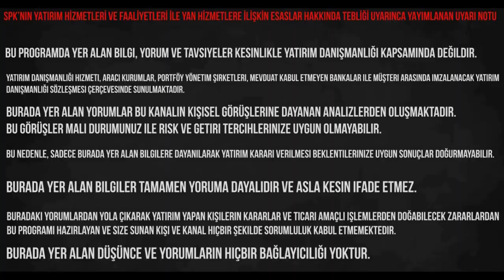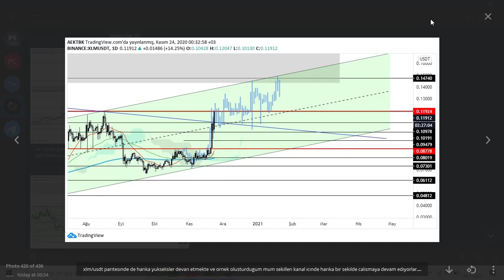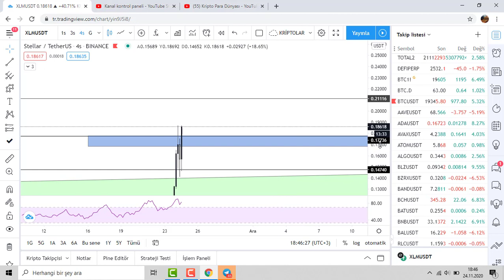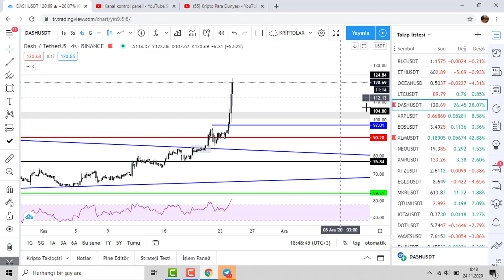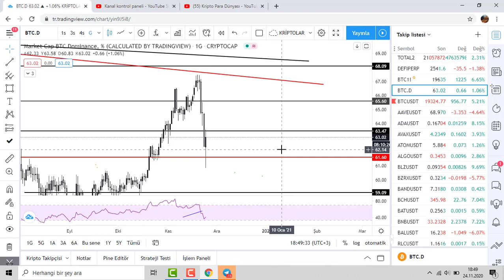XLM VE DASH ICIN SİZLERI UYARMISTIM!BİTCOIN TARIHI ZIRVESINDE FOREX BORSA AL SAT KALDIRAC YATIRIM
Bitcoin nedir, nasıl alınır, altcoin nedir ve nasıl alınır,BTC madenciliği ve Bitcoin altcoin analiz konularında ayrıca forex, borsa,finans,altın,dolar,emtia,hisse senedi,internetten para kazanma ve dolar, dolar kuru üzerine videolar,Kripto para al sat yaparak para kazanmak veya farklı şekilde İnternet'ten para kazanmak isterseniz ve Blockchain, akıllı sözleşmeler hakkında bilgi almak isterseniz bu kanaldaki videolar tam size göre.
Finans,ekonomi,kripto para,kazanç,al sat,dolar,euro,sterlin,Forex,kaldıracak işlemler,borsa al sat stratejileri,trade teknikleri.
Forex piyasası,viop, hisse senedi,kaldiracli kripto para al sat işlemlerin de Bitcoin yükselecek mi bitcoin kaç TL bitcoin nereye kadar yükselebilir, Fed faiz artırır mı  kripto para  teknik inceleme Xrp yıl sonu kaç TL olacak Xrp ripple yükselecek mi bitcoin yükselecek mi Bitcoin Technical Analysis & Bitcoin News Today
Bitcoin and altcoins xrp xlm neo litecoin ethereum technical analysis   bitcoin ve altcoin haber teknik analiz ve yorum larını,  xrp yorum ripple analiz xrp teknik analiz xrp yıl sonu kaç TL olacak xrp 2019 Bitcoin ve altcoin teknik analiz ve yorumukripto para al sat stratejisi

how does ripple xrp work,
does ripple news xrp,
ripple xrp the stage has been set,
is xrp ripple dead,what is xrp ripple xrp ripple news,
xrp ripple price,
xrp ripple explained,
xrp ripple live,
xrp ripple future,

Kripto paralar kripto para analizi kripto para alım satım kripto para nereden alınır satılır kripto para borsası kripto para geleceği kripto para almak istiyorum kripto para al sat taktikleri hangi kripto para alınmalı 2019 hangi kripto paraya yatırım yapmali kripto para kazan hangi kripto para yükselir hangi kripto para borsası kripto para ile para kazanma kripto para ile zengin olanlar kripto para ile ilgili bilgiler ve site bitcoin başka hesaba aktarma 1 bitcoin kaç TL Bitcoin değeri bitcoin gibi bizi zengin edecek altcoinler bitcoin gibi değerlenecek paralar hangi Bitcoin cüzdanı kullanmalı hangi Bitcoin cüzdanı daha iyi bitcoin hangi site ve bankadan alınmalı bitcoin ATM Bitcoin bakkt
Xrp ripple yorum xrp ripple 2020  xrp ripple analiz xrp ripple geleceği xrp ripple nedir xrp ripple yorumlar xrp ripple neden düşüyor xrp ripple app xrp ripple analysis
Ripple xrp nasıl alınır xrp ripple teknical analysis bitcoin nedir bitcoin kazanma Bitcoin analiz bitcoin mining bitcoin madenciliği bitcoin üretimi
Ethereum analiz, ethereum nedir ethereum mining ethereum madenciliği nasıl yapılır ethereum nasıl kazanılır 1 ethereum kaç TL ethereum nasıl paraya çevrilir Bitcoin mı ethereum mu ethereum 2019 ethereum 2020,